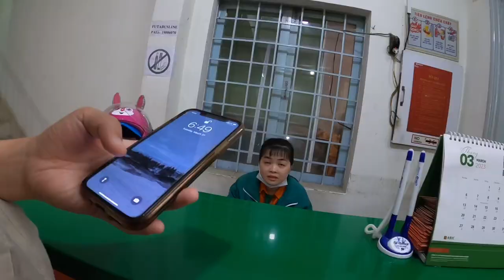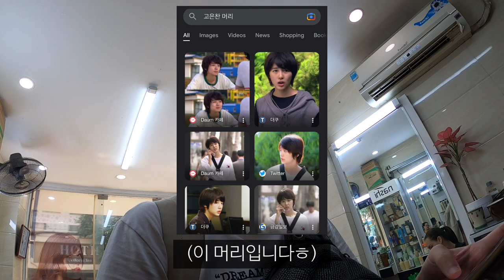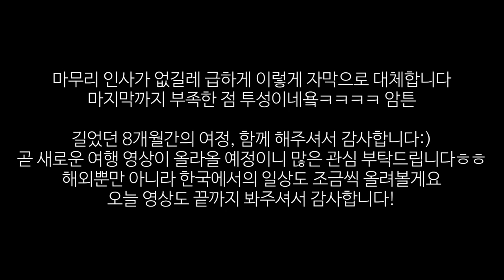베트남 미용실 갔다가 머리채 잡힘;_해외(78)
베트남.. 다시올겟 크흡ㅠㅠ!
*instagam/ stray.jin6